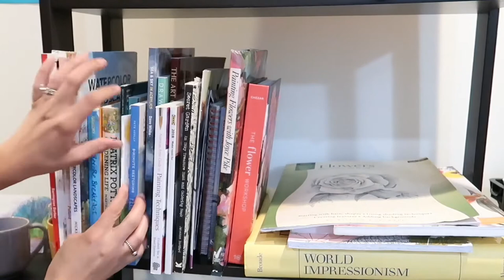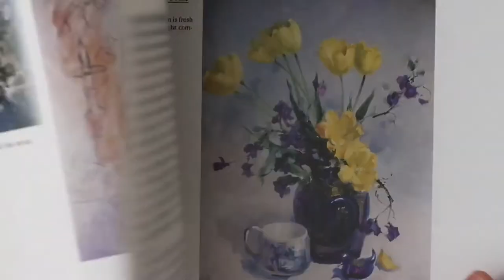Painting Flowers in Gouache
This is a video on painting flowers in watercolor and gouache using inspiration from an old book Painting flowers with Joyce Pike.